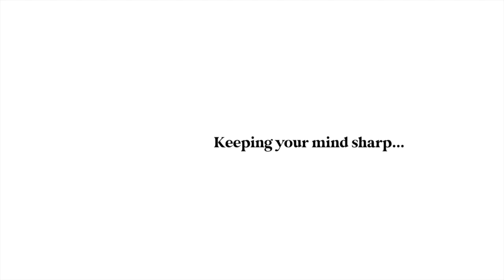Welcome to She2.0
Consider us your mid-life lifestyle guide. We bring you expert advice, videos, education, inspiration and evidence-based solutions to keep your mind sharp, your body strong and your sex hot!

Tune in!